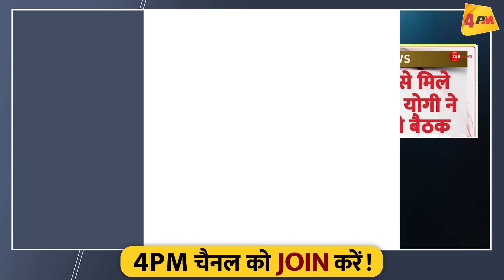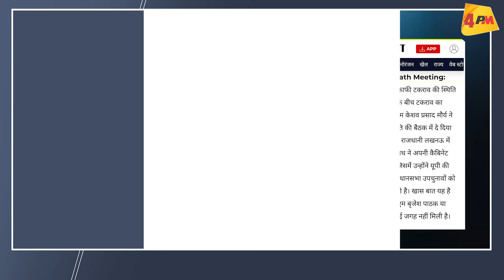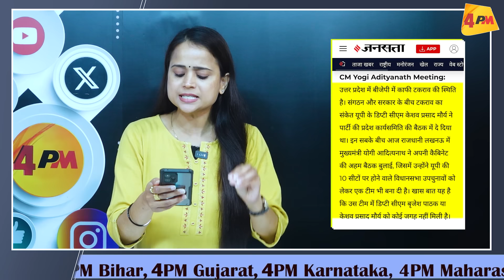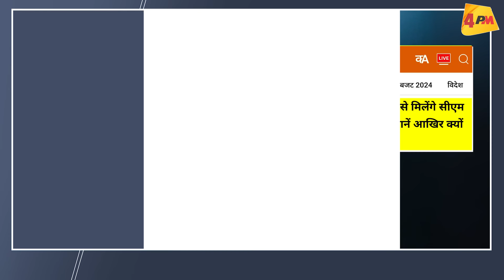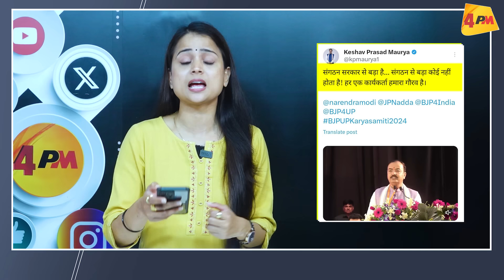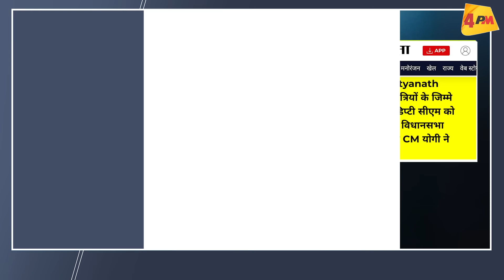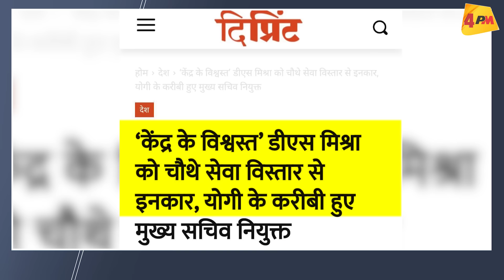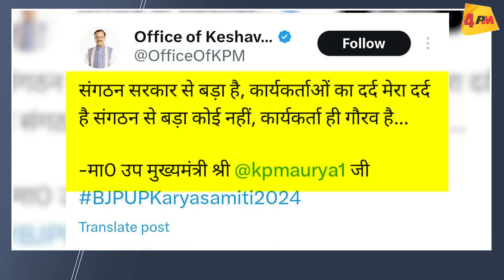बीजेपी में मची जबरदस्त खींचतान, दिल्ली में मीटिंग करने गए केशव मौर्य पर योगी का एक्शन! BIG BREAKING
सीएम योगी आदित्यनाथ ने अचानक बुलाई कैबिनेट मीटिंग, डिप्टी सीएम केशव प्रसाद मौर्य को टीम से बाहर कर दिया! राजभवन पहुंचे सीएम योगी, शाह को दी खुली चुनौती अब बड़ा एक्शन होगा? देखिए रिपोर्ट